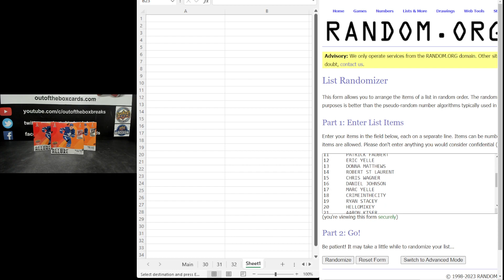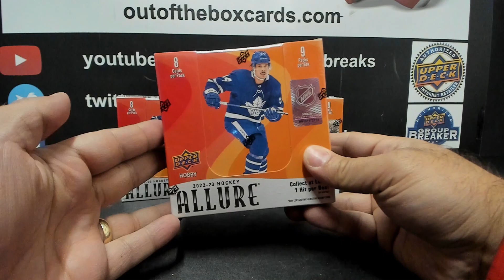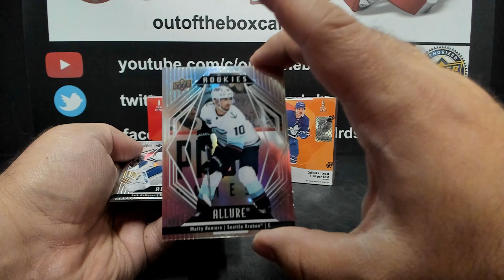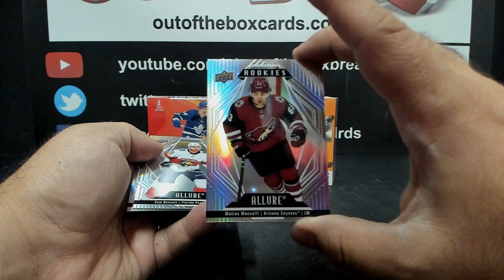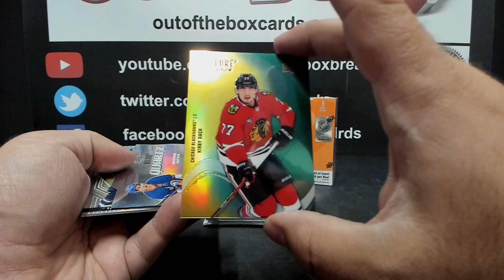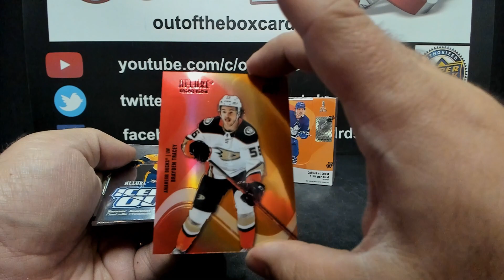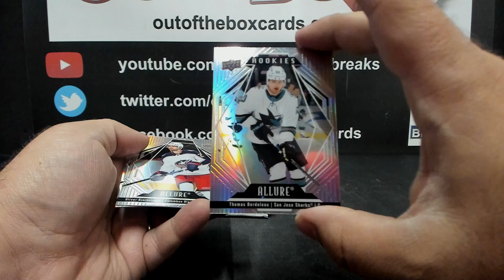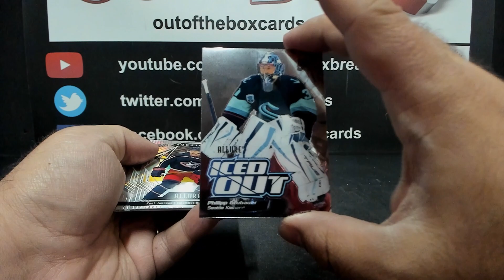Out Of The Box Group Break #14,084-2022-23 Upper Deck Allure (3 BOX) Double Up